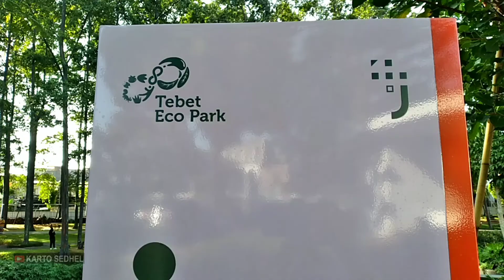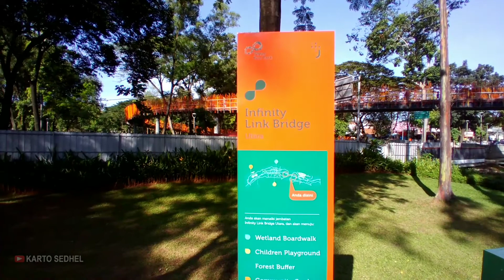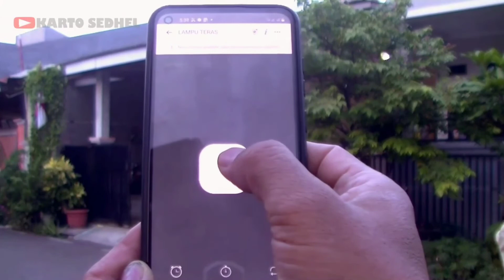Lagi Viral !!! Tebet Eco Park Jakarta || Karto Sedhel Vlog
destinasi wisata keluarga di jakarta dan sekitarnya, yaitu Tebet Eco Park, mempunyai ikon andalan yaitu Link Bridge yang sangat panjang dan menyeberangi Jalan Raya.

terletak sekitar 2 Km dari stasiun tebet.